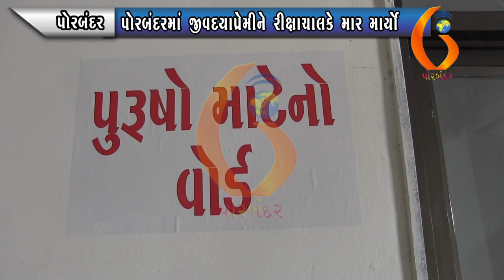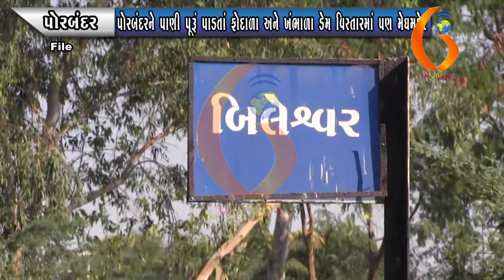Gujarat News Porbandar 05 07 2020